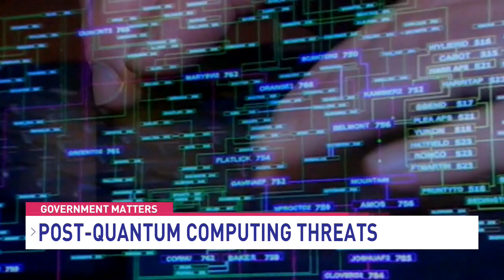Government working to prevent quantum computers from hacking all internet communications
Edward Parker, physical scientist at the RAND Corporation, explains the major security threat posed by future quantum computers and steps the government is taking to prepare